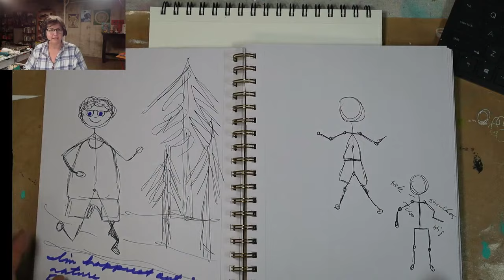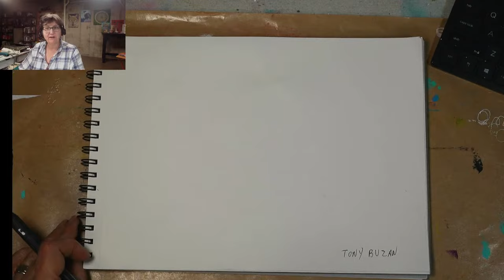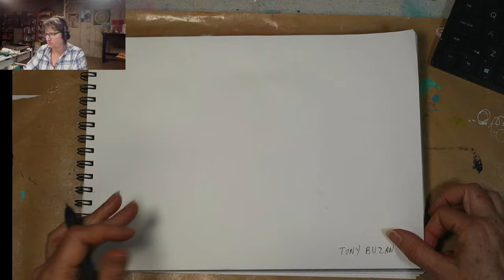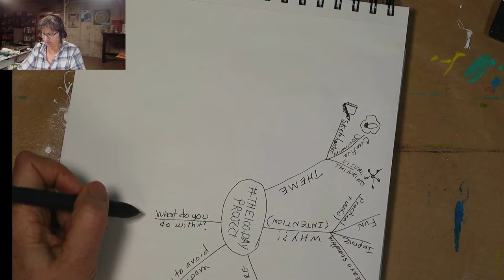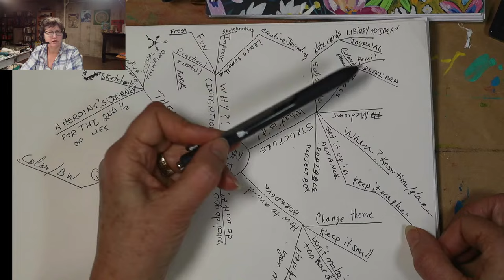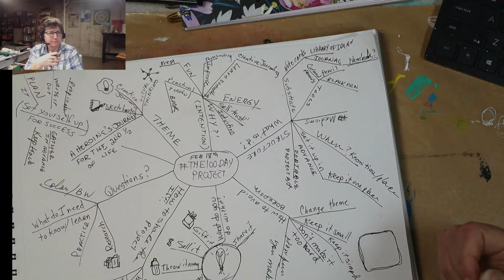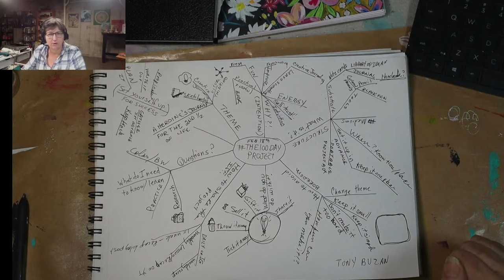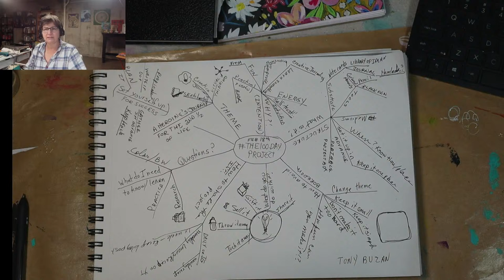Planning for the 100 day project 2024: What you need to know to set yourself up for success and fun!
Most answers can be found here, by signing up for the newsletter, joining or watching the Q&A, following @lindsayjeanthomson, or looking up the hashtag the100dayproject on Instagram.